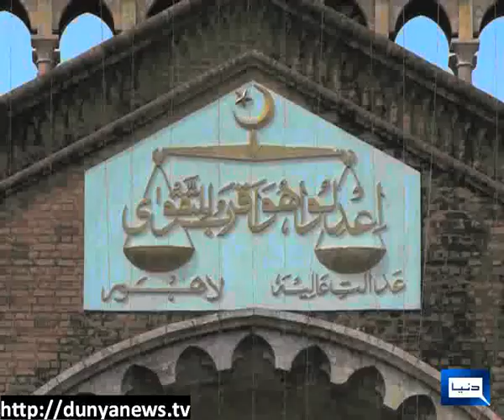LHC cancels Madiana's interim bail